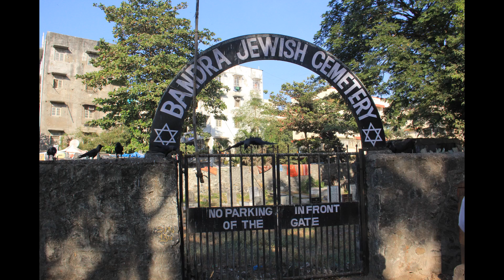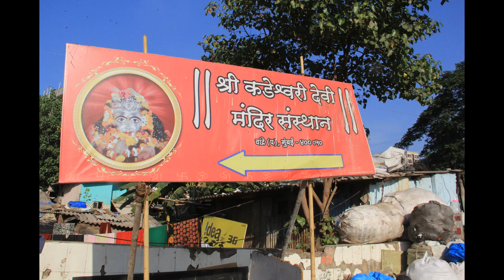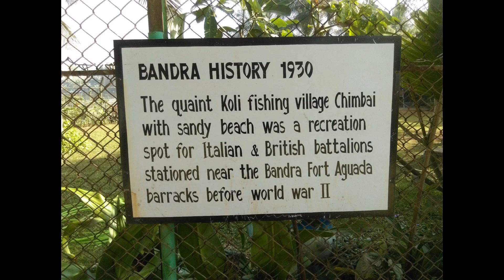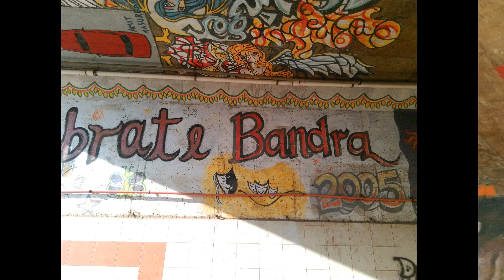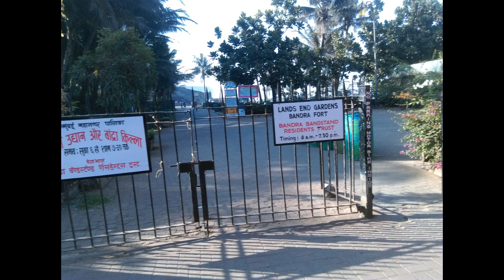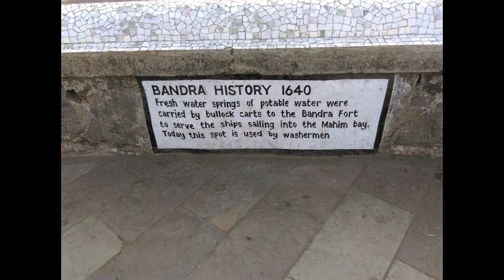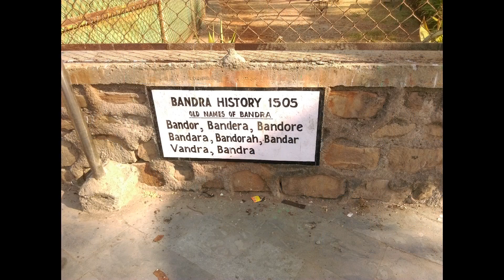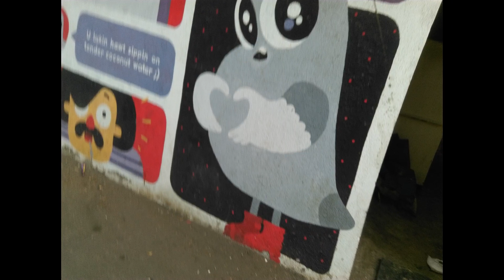Street Photography Firoze Shakir 96